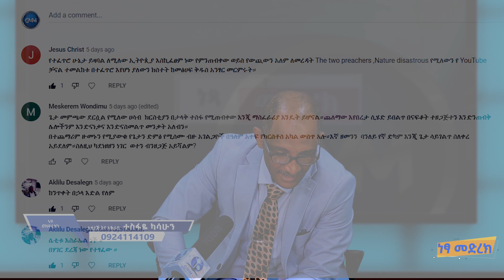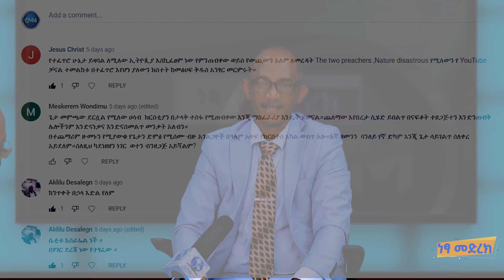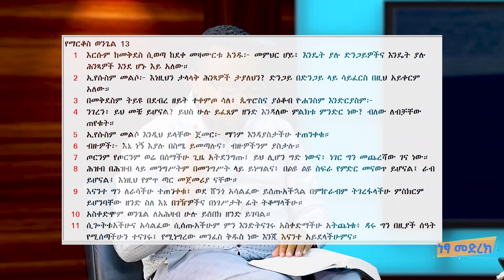Netsa Medrek ነጻ መድረክ ክፍል 5 ቤተክርስቲያን በመጨረሻ ዘመን